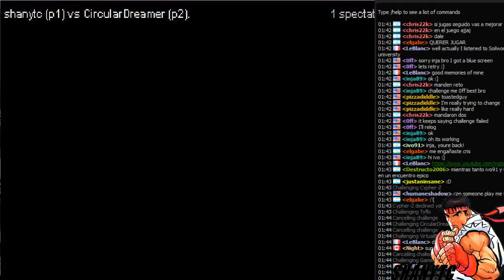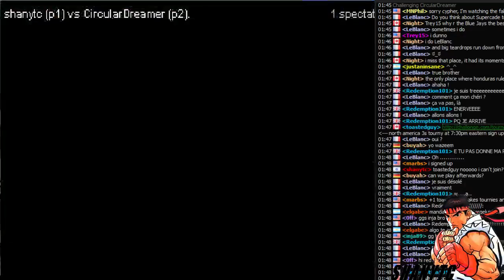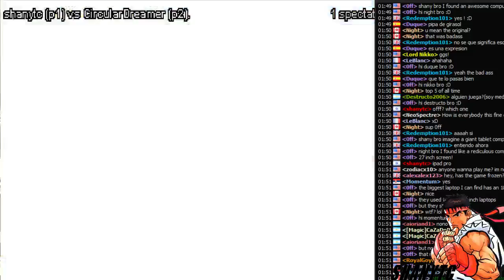shanytc vs. CircularDreamer [FightCade] SFIII Third Strike 13.09.2015